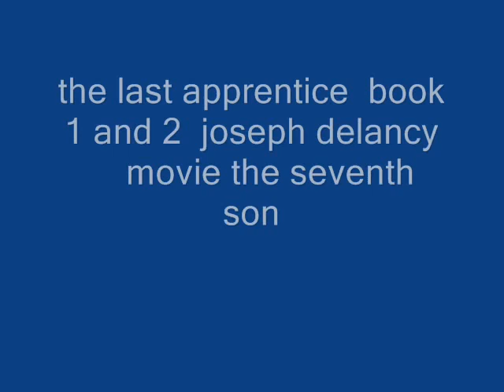the last apprentice joseph delancy